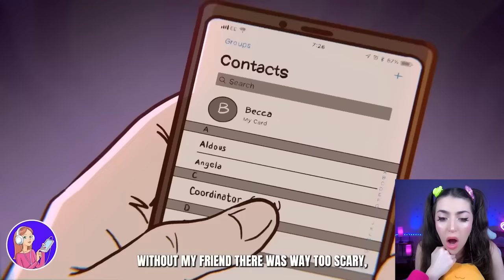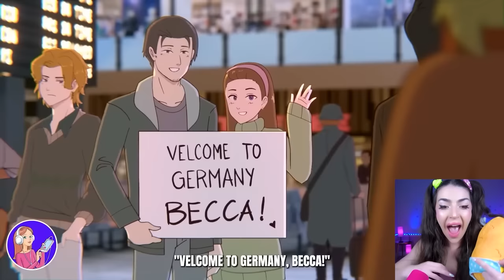My Drama Is WORSE than SELENA GOMEZ & Hailey BIEBER!! (TRUE STORY ANIMATION!)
Today Alexia from AnythingAlexia reacts to My brother is the pretty one . I was Born Without Bones . My drama is Worse than Selena Gomez& Hailey Bieber